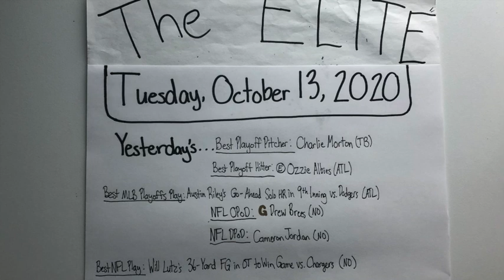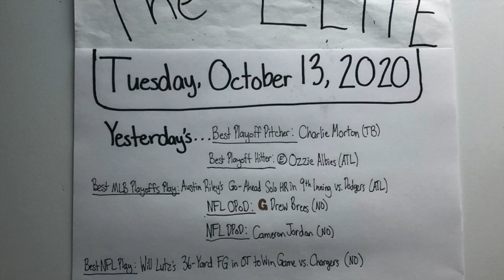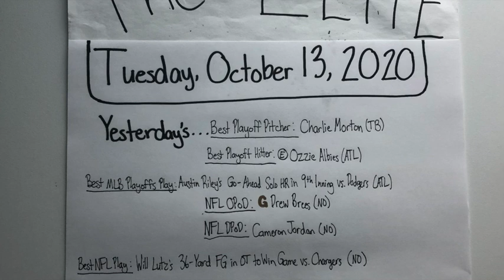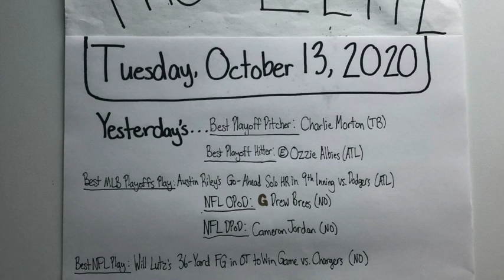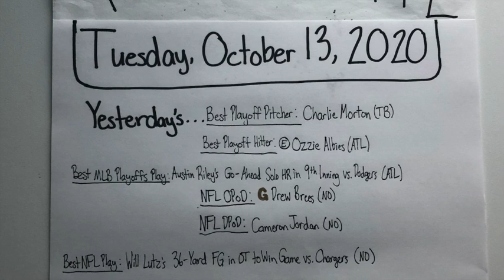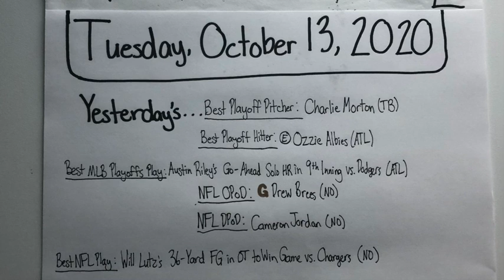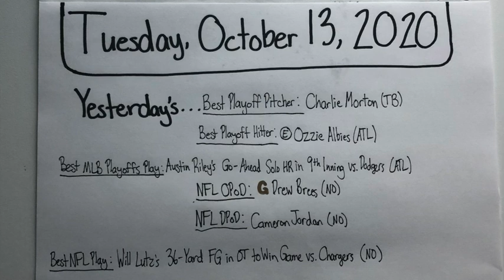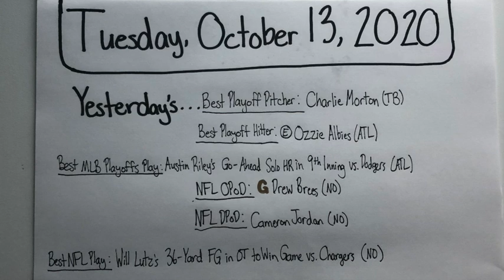The "Elite": Tuesday, October 13, 2020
Recorded October 13, 2020. The picture was taken on October 13, 2020, so the stats and highlights are consistent with this particular date in professional sports. This is one of my first daily episodes of The "Elite" that I made where I break down daily highlights from the previous day, the fifth Monday of NFL action, the second day off ALCS action, and the first day of NLCS action.  Additionally, I list today's games, previewing potentially great match-ups, including the first Tuesday game of the 2020 NFL season, the third day of ALCS action, and the second day of NLCS action. Because I started these daily episodes on Opening Day of the 2020 MLB season (July 24, 2020), this is the 79th "Elite" Daily Episode of 2020, this is my 11th "Elite" Daily episode of the 2020 MLB Playoffs, and this is my 15th episode of the NFL season. In this episode, I list the individual stats of the best performers from the previous day (October 12, 2020), and I point out the stats of players that I have listed as "elite" in my profiles. I have also started recording the "Best Playoffs Pitcher", "Best Playoffs Hitter", "Best MLB Playoffs Play" of the day, along with "NFL Offensive Player of the Day", "NFL Defensive Player of the Year", and "Best NFL Play". I used the MLB.com website to look up the stats from the previous game, along with the daily stats and standings during the MLB season. I additionally used ESPN.com to look up the stats and highlights for the remainder of the games that I mention in the episode. I also watched highlights for some games on their respective leagues' YouTube accounts. My intent with these daily episodes is to run down the past day's sports in a not-so-long amount of time to save time. I allude to specific games and moments, and I implore anyone who watches to take a look at the aforementioned moments and highlights if they want to. I also point out the particular athletes that I have labeled "elite" as not only great, but athletes that are performing at an "elite" level within their own sport. I also recommend watching my "Elite" Profiles where I go into depth about why these specific athletes are regarded as either "elite" or "GOAT" level talents. I recorded this episode and took this picture with my iPhone. Thanks for being a part of the journey.